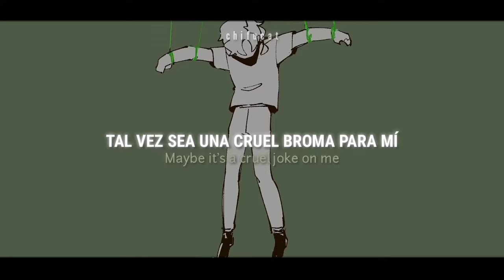Melanie Martinez - Pity Party | Sub ESP/ENG (Animación by Mapfall) | c!Tommy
Si hay algún error en la traducción por favor háganmelo saber :3
Créditos de la animación a Mapfall:

Nonprofit video